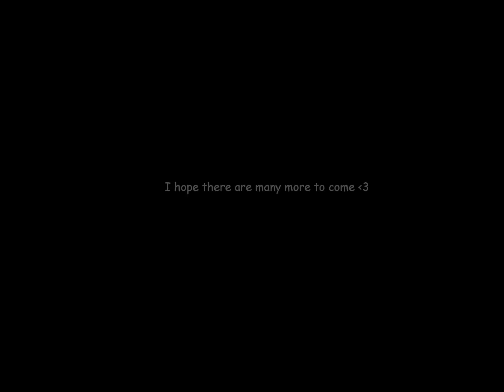Aria Arena Video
This is an arena video created from the taping of arena matches on the Aria forsaken world private server. I am dedicating this to Adina for helping me out with everything for the month we have been together. I am surprised she has put up with me for even this long of a time. Hopefully she puts up with me for many more months to come.

The song played at the end is "The Perfect Two" by Auburn

I take no credit for any of the music played in this video.